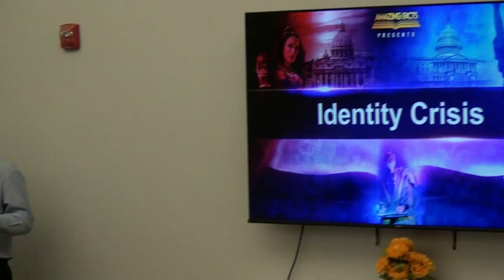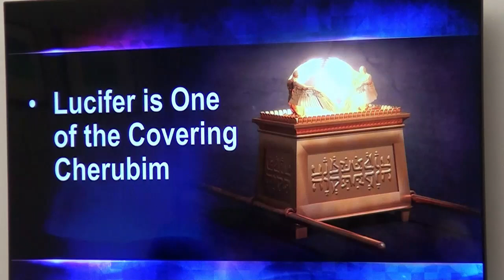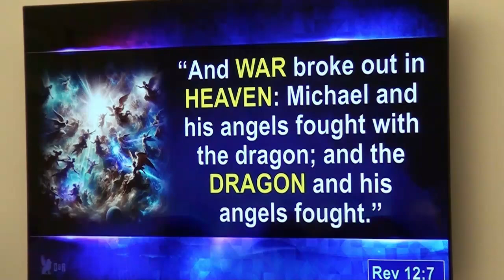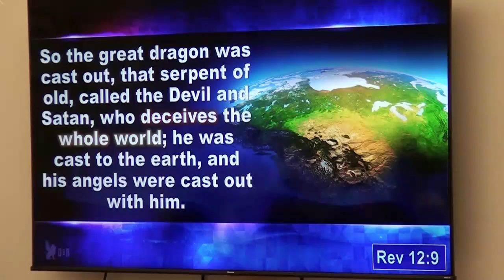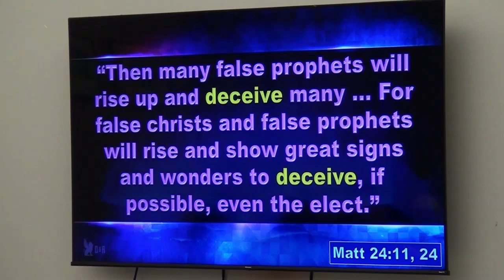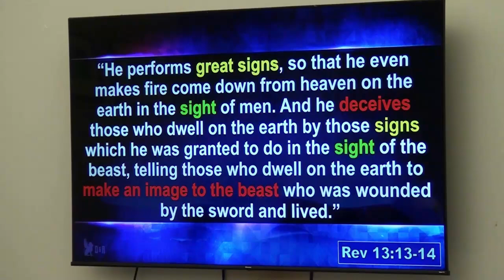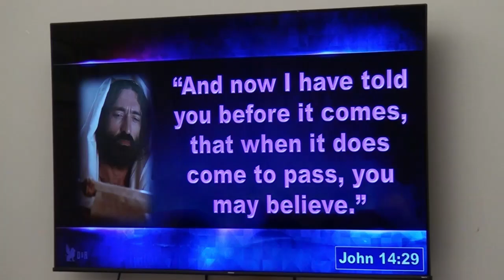10-15-24 Confidence In Jesus Seminar: Session 4: "Identity Crisis" Pastor Tony Cuffori